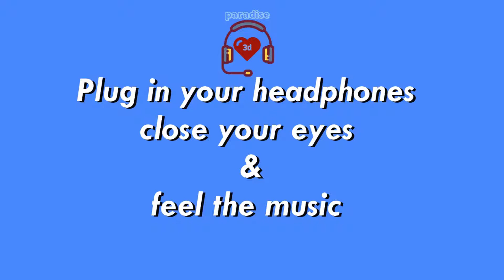Tere Bina Kya Jina || 3D Song || Hindi song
I have no intent on claiming this music for my own, I'm simply reacting and converting to a 3d song to the video and giving my constructive feedback!